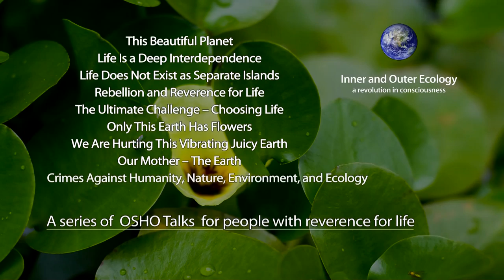OSHO: Inner and Outer Ecology (Trailer)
OSHO: Inner and Outer Ecology - Promotion Trailer

INNER & OUTER ECOLOGY - a revolution in consciousness: a new series of selected talks in which Osho addresses issues related to humanity and our behavior on planet Earth.